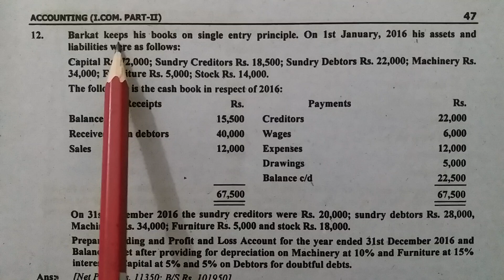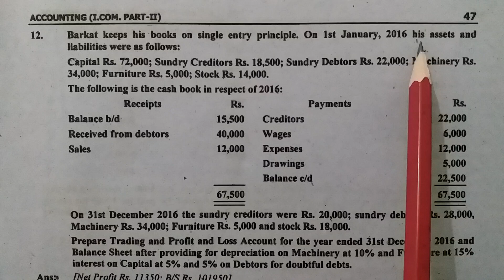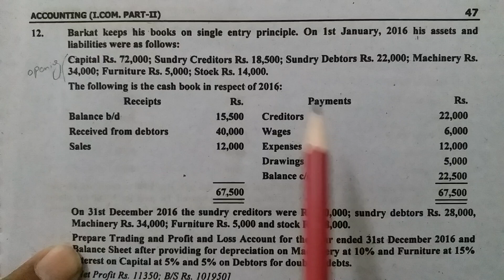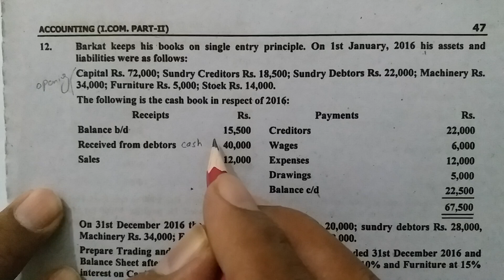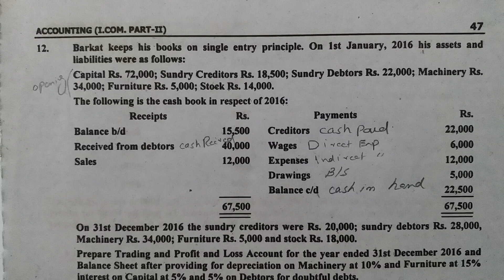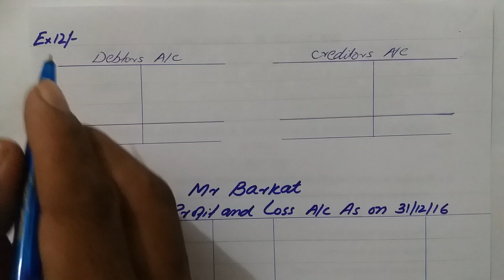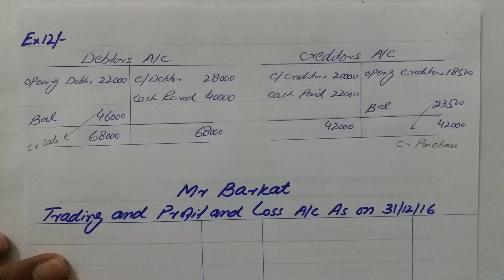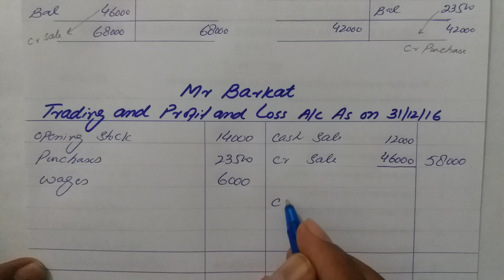I com -2,Chap#1 Exe#12 ,Principles of Accounting Sohail Afzal Book ,Accounts from incomplete Record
Accounts,from,incomplete,records
Single,entry,method
I-com-part-2
Sohail-Afzal-&-M-Arif-ch-Book
principles-of_accounting
Haqdar-Ahmad-official
Single,entry,system